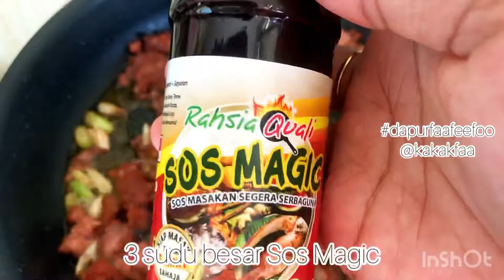Resepi Fried Beef Rice Bowl - Sos Magic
Perkongsian Resepi Daripada @Dapurfaafeefoo

RESIPI FRIED BEEF RICE BOWL⁣ SOS MAGIC
Portion: 1 mangkuk⁣
Bahan:⁣
-2 sudu besar minyak bijan ⁣
-2 keping daging burger(cincang)⁣
-2 pokok daun bawang (asingkan bahagian putih dan hijau. Hiris)⁣
-3 sudu besar Sos Magic @rahsiaquali.hq ⁣
-1/2 cawan timun dipotong dadu⁣
-1 sudu besar mayones ⁣
-sedikit gula secukup rasa ⁣
Bahan lain:⁣
-nasi panas⁣
-seaweed powder ⁣
-bijan⁣
Cara:⁣
-panaskan minyak bijan, goreng daging burger dan daun bawang bahagian putih sampai garing.⁣
-masukkan Sos Magic dan kacau. Tambah timun, mayones dan gula. Kacau sehingga masak dan
 pecah minyak, tutup api. ⁣
-letak fried beef atas semangkuk nasi panas. Tabur seaweed powder dan bijan. Siap!
Mudahkan? Bukan ini sahaja, lebih 30 jenis pelbagai masakan anda dapat lakukan dengan sos magic!